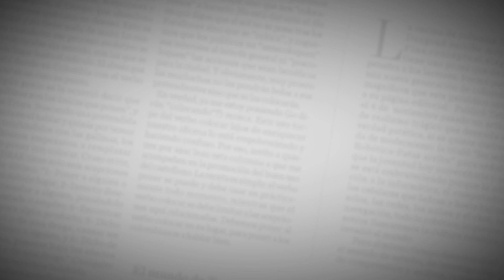EL Parloteo | Curiosidades que dejaron los Juegos Centroamericanos y del Caribe 2018